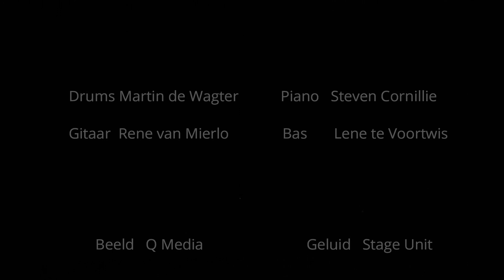Dichterbij de kernLive 2018 Antwerpen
Het zaadje voor de cd KERN werd jaren geleden geplant toen ik met de band de song ‘Dicterbij de kern’ schreef voor de cd ‘Sprong in de tijd’. Het is typisch een song die de handtekening van de groep draagt….ontstaan tijdens een repetitie …. Uit het niets bijna…en zalig om te spelen want hij speelt zichzelf. Deze live versie is opgenomen in Antwerpen (Arenbergschouwburg)…toch een soort beginpunt van mijn weg in het theater…
Het was een wonderlijke avond en dit was een van de laatste songs die we speelden.
Met dank aan onze technische crew Toon,Bart en Bart en natuurlijk de Band en Joke en Griet en het Antwerpse publiek.